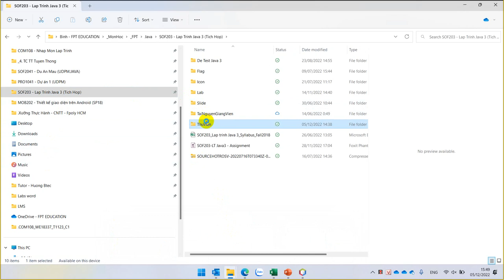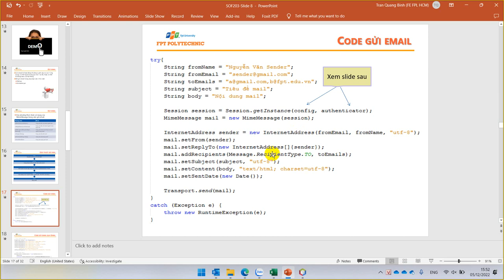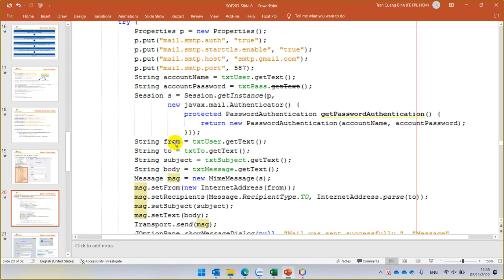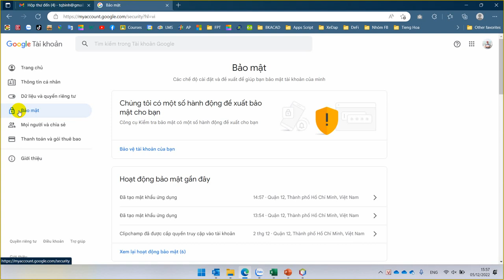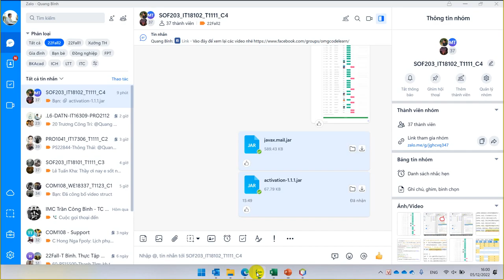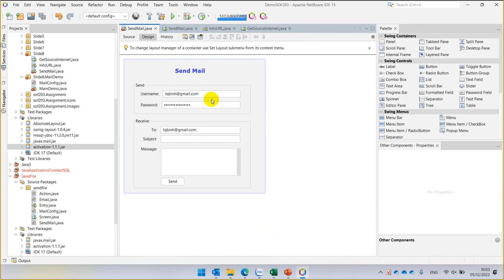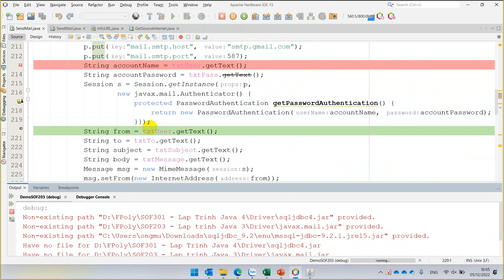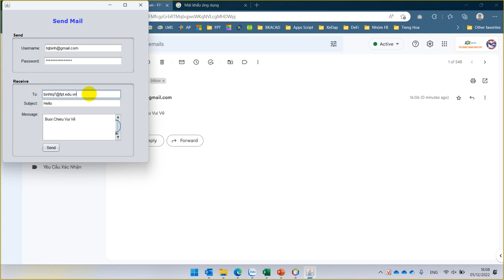SOF203 Slide 8 Send Email, Tạo và Sử Dụng Mật Khẩu Ứng Dụng Trong Gmail